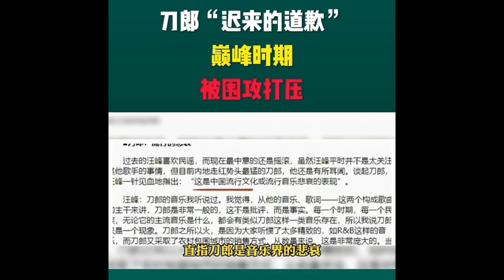刀郎 娱乐圈那些事 BREVILEPULLQUIN